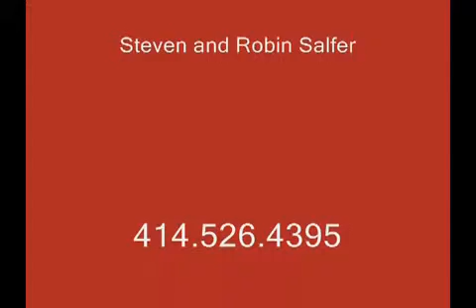Stunning Colonial S83W13004 Hawks Tr, lMuskego Wi 53150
Stunning 4 bedrooms, bonus room, loft, 2.5 baths, 3 car garage Colonial. Maple woodwork, cornice molding, custom built-ins. Granite & butcher block counters, impressive granite back splash detail, maple cabinets in kitchen. 2 sided fireplace living room/kitchen. Granite counter, ceramic tile, whirlpool tub, walk-in closet plus another closet & tray ceiling in master bedroom. Solid surface counter w/ double bowl sink, maple vanity, linen cabinet in upper full bath. 1st floor laundry w/ ample cabinets. .76 acre yard, 2 patios and in-ground automatic sprinklers.